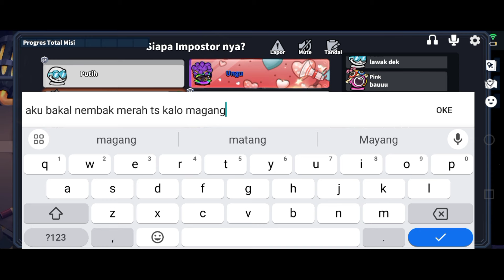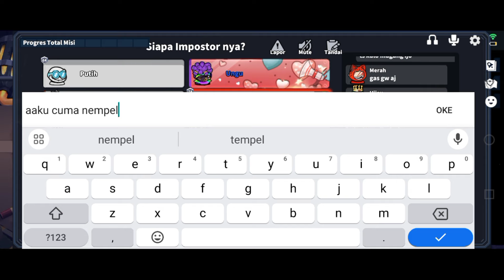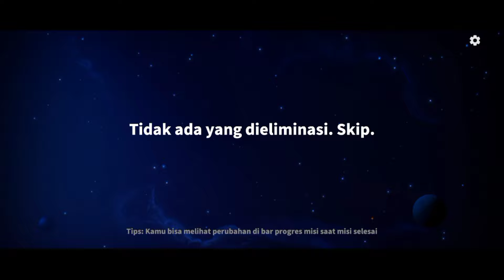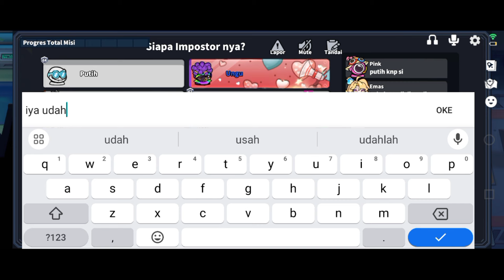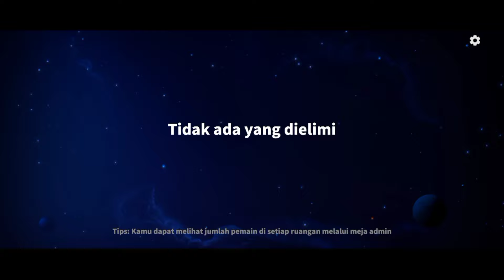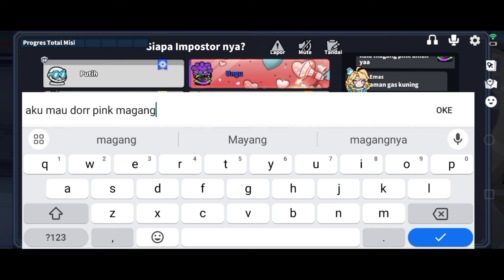REVIEW GACHA MITOS LEGENDA TIGA NEGARA - MITOS PALING KEREN EFEK NYA LENGKAP SUPER SUS INDONESIA